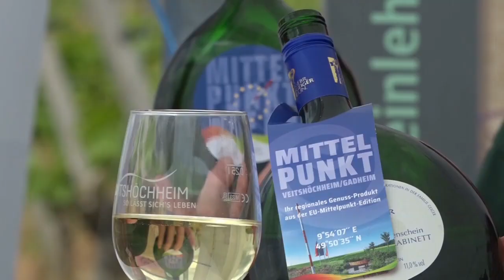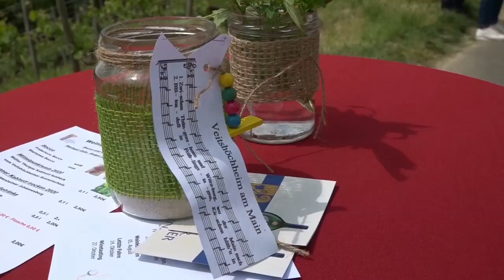Bürgermeistertalk Juni 2023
würzburgRADIO/TV begrüßt  Bürgermeister Jürgen Götz zum monatlichen Interview.

Die Themen im Juni:
Rückblick Promenadenmischung - Musik und Kunst am Main
Rückblick Weinschlendern am Sonnenschein
Geplanter Kindergarten am Gebrannten Hölzlein - Stellungnahme der Gemeinde Veitshöchheim zu den aufgetauten Flugblättern

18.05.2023 die Badesaison im Geisbergbad ist eröffnet -
bei Schlechtwetter ist die Kasse nicht besetzt ist. Ein Einlass ist dann ausschließlich nur über das Drehkreuz möglich, was voraussetzt, dass Sie im Besitz einer Punkte- oder Saisonkarte sind.

Bundesstraße B 27, Würzburg - Karlstadt
Erneuerung der Fahrbahn zwischen Thüngersheim und Veitshöchheim
Vollsperrung des gesamten Bauabschnittes ab dem 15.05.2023

Für die neu gegründete Sicherheitswacht in Veitshöchheim werden verantwortungsbewusste Bürgerinnen und Bürger, die sich ehrenamtlich engagieren und sich für unsere Mitmenschen und unsere Umgebung aktiv einsetzen wollen, gesucht.

Turnverein, einer der größten Vereine im Landkreis, braucht neuen Vorstand, 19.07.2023 ist Vorstandswahl - wer macht mit?

Tag der Bundeswehr - 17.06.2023 öffnet Balthasar-Neumann-Kaserne ihre Tore…mehr als 15000 Besucher werden erwartet